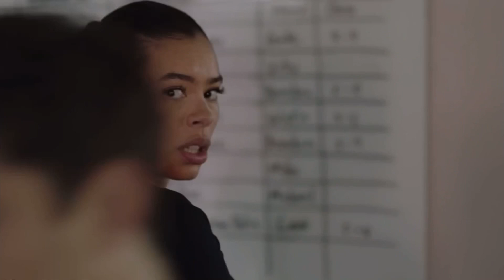Tarlos part 158: TK almost takes drugs from the ambulance (911 LS 3x08)